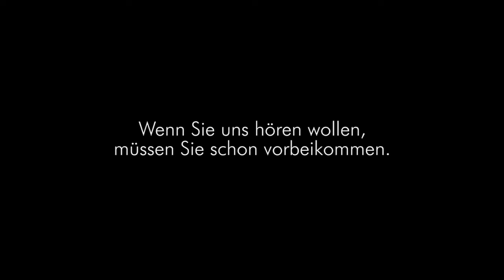TSOI-Trailer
Offizieller Trailer 2013 des Tiroler Symphonieorchesters Innsbruck. Chefdirigent Christoph Altstaedt und das TSOI meinen "Wenn Sie uns hören wollen, müssen Sie schon vorbeikommen".